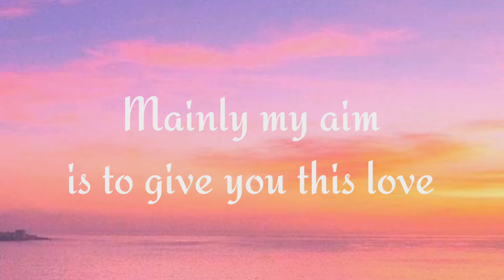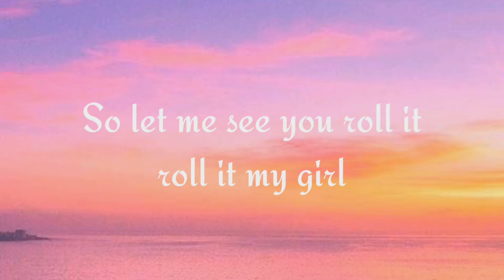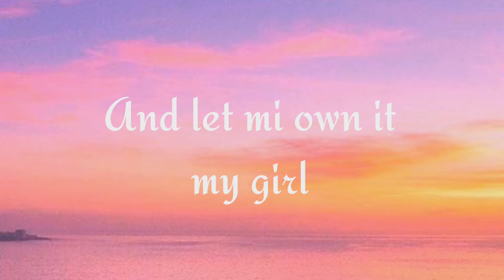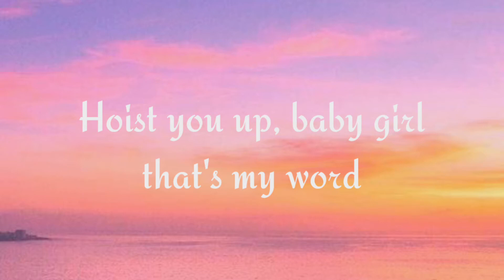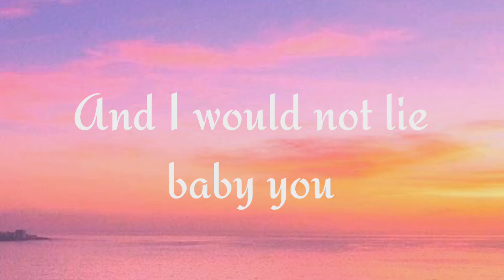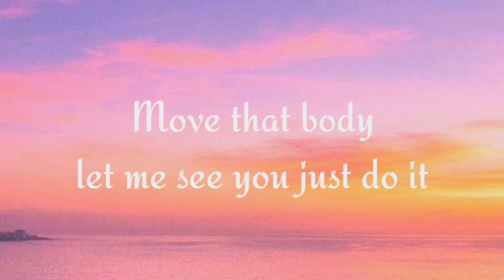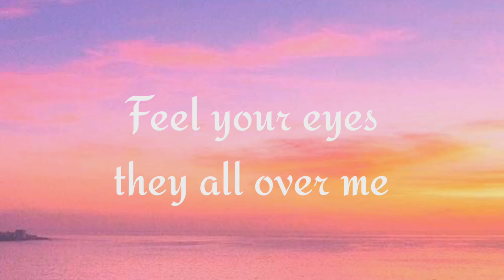No Lie Lyrics Video By Dua Lipa And Sean Paul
Sean Pou, Dun Lipo No Lie (Lyrics)

Stream No Lie Dua Lipa Paulincto

Mixed wid the badness, look how she hot
Is a good piece a mentals under di cap
Hot piece of gear, mami love how yuh trod

Stayin' in my brain, memory nah detach
Beam me up like Scotty
No lie-i-ie (Gyal yuh never miss)

Gyal yuh never miss, gyal yuh never miss (No lie-i-ie)

No lie-i-ie

Mi love it when you bend and fold it, now let mi bone it

No lie-i-ie

(No lie-i-ie)
Girl go on represent
(No lie-i-ie)
(No lie-i-ie)
Girl, you're magnificent
(No lie-i-ie)

No lie-i-ie

(No lie-i-ie)
It's always how we do it
(No lie-i-ie)
(No lie-i-ie)
Feels how we do it
(No lie-i-ie)
(No lie-i-ie)
(No lie-i-ie)

No Lie Song By Dua Lipa Sean Paul No Lie Lyrics No Lie Lyrical Video Song Dua Lipa Sean Paul Feel Youe Eyes